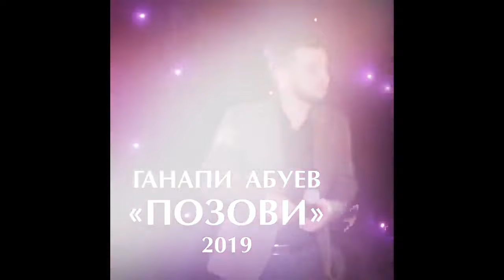ТОП песен Ганапи Абуева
«Ты со мной»
«Я ухожу» 04:25
«Мама» 07:58
«Никогда не забуду» 11:26
«Марти дигай» 00:16:02
«Эта ночь» 00:20:39
«Пойдём со мной» 00:25:23
«Жизнь дарю» 00:28:35
«Вабабай» 00:32:24
«Позови» 00:36:05
«Моя любовь» 00:39:52
«Где любовь твоя» 00:43:44
«Малышка» 00:47:03
«Больно» 00:52:27
«Шуточная» 00:56:41
«Незнакомка» 01:00:03
«Любовный переполох» 01:04:05
«Примирение» 01:08:34
«Не забуду я» 01:12:19
«Да-да» 01:16:02
«Слова любви» 01:21:41
«Разбитое сердце» 01:26:43
«Мелодия весны» 01:30:19
«Отпускаю» 01:34:04

ПРАВООБЛАДАТЕЛЯМ!